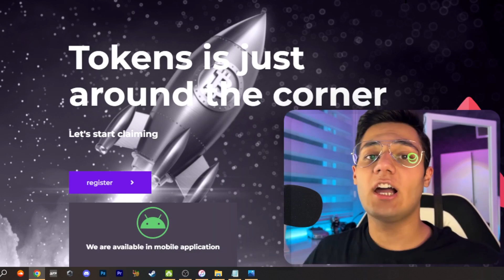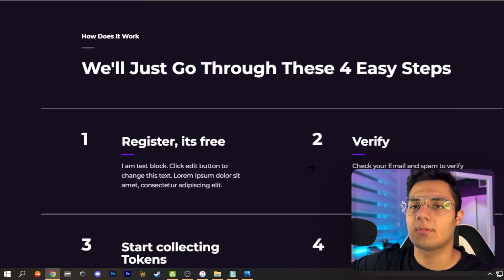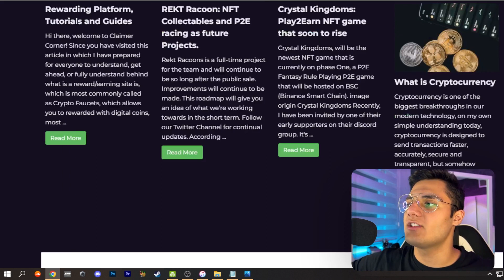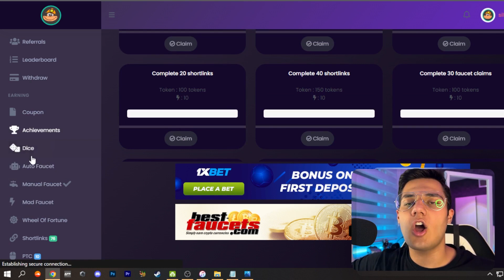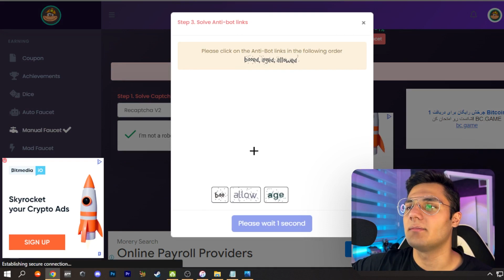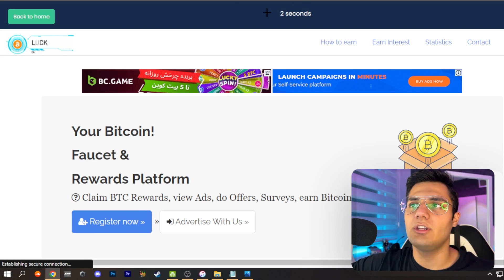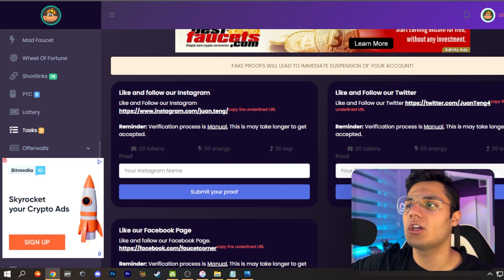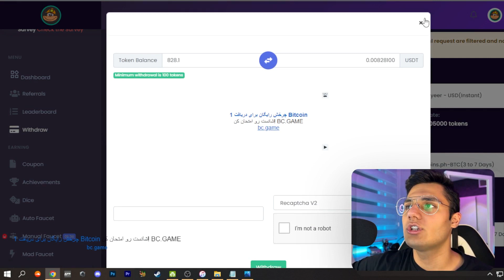کسب درآمد اینترنتی واقعی رایگان | روزانه ارز دیجیتال رایگان داخل تراست ولت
داخل این ویدیو میخوام بهتون کسب درآمد اینترنتی واقعی رایگان آموزش بدم  و  با استفاده از این روش میتونید خیلی راحت روزانه ارز دیجیتال رایگان داخل تراست ولت بگیرید